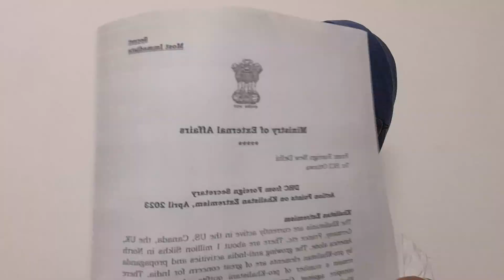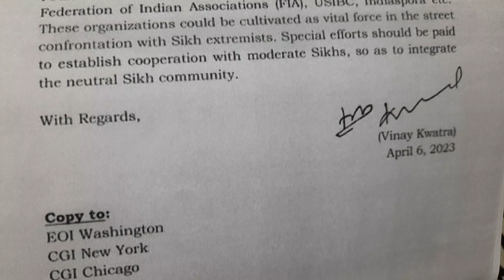Secret of Baton gy tou kattoo gy @ advocate jagmohan Singh Bhatti channel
Attack on Hindu Mandir
Attack on Canada Gurudwara
Diplomatic crisis
PM Trudeau of Canada
PM Modi of India
Sanatan Hindus
Mohan Bhagvat
BJPs failure
Guru Tag Bahadur
Dashmesh Pitta
Shaeedee Jorr Sabha
Fatehgarh Saab